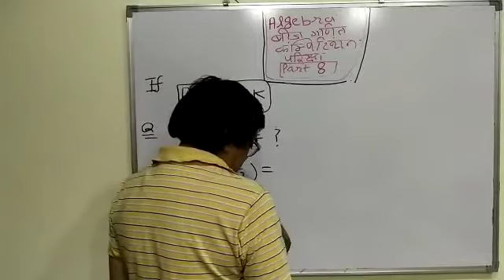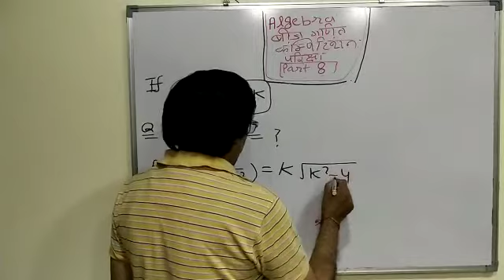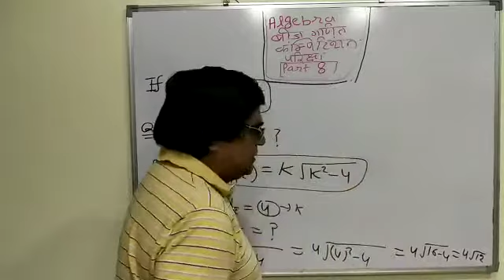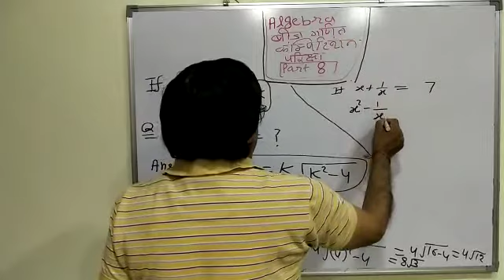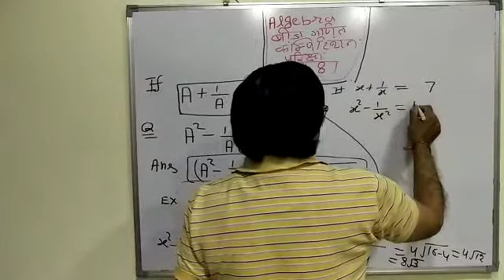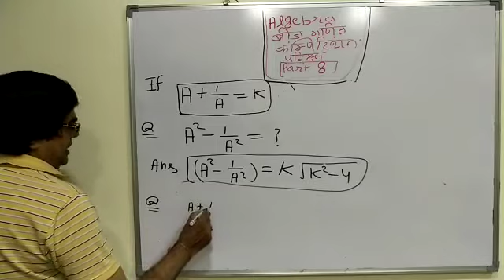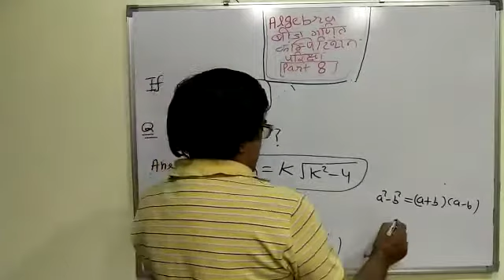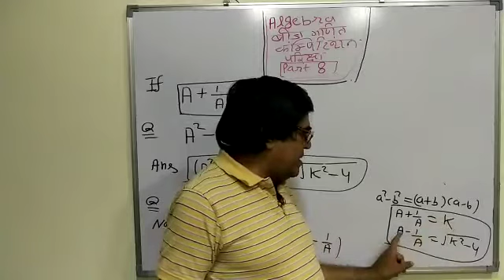ALGEBRA || Part 8 || Maths || सरल विधि द्वारा